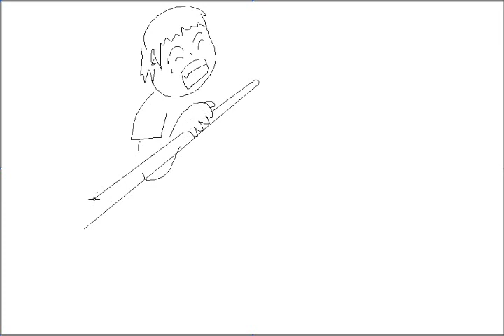초등학생이 그림판으로 그린 그림.1 (5학년,남)